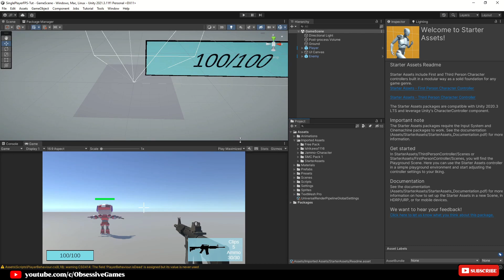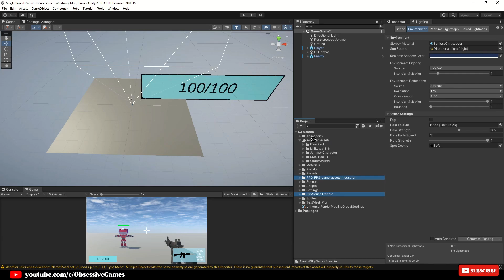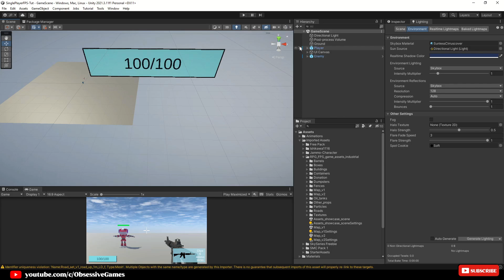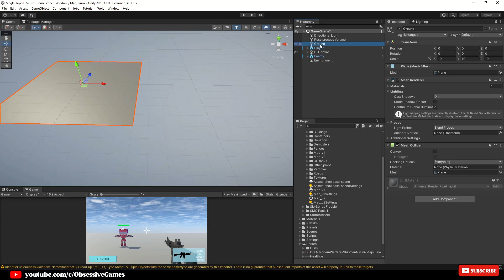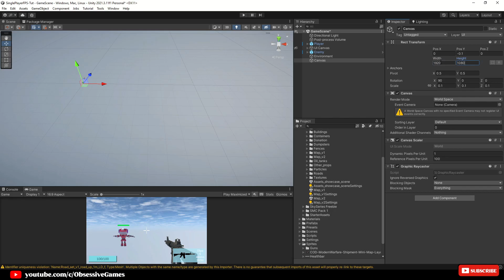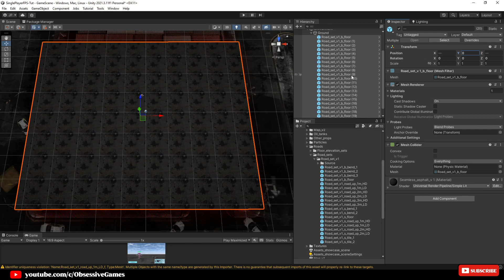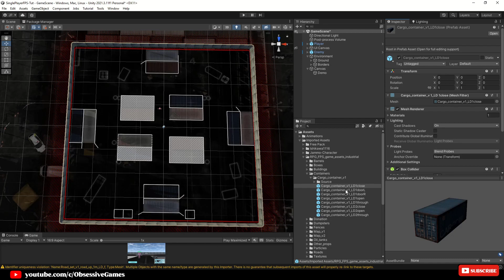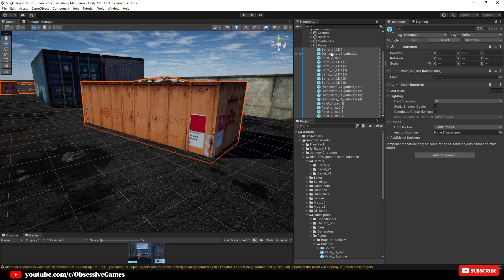How to create a First Person Shooter level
Welcome to how to create your own First Person Shooter level in Unity.

In this Unity video tutorial, we are going to level design a call of duty level inside of our First Person Shooter game.

🔗All Links. 🔗

📝Git Repo...

✨Connect on more platforms ✨

Welcome to Obsessive Games!

On this channel, I show you how to create games and show you tips and tricks with Unity.

The current indie game in progress is an Action Role-Playing game called Guild Hall Adventures, I will show you what unity game development methods I use to complete games with Unity 3D.